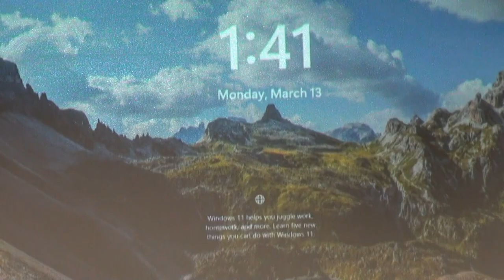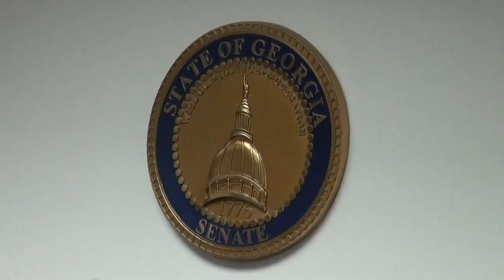Part 11 — Mallory Staples opposes Georgia House Bill 520 GAHB520 03/13/23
1. Todd Jones, 25th
2. Mary Margaret Oliver, 82nd
3. Chuck Efstration,  104th
4. James Beverly, 143rd
5. Sharon Cooper, 45th
6. Butch Parrish, 158th

CHAIR KAY KIRKPATRICK: Okay next, Mallory Staples.

MALLORY STAPLES: Thank you so much for this opportunity to address you all.

I am representing both myself and the State Freedom Caucus Network.

I have several arguments about HB 520, but the one that I'd like to highlight today is that this bill addresses mental health issues ― yet does not mention the root cause.

That is concerning.

What is the root cause of the mental illness issues we're seeing?

Prior to the pandemic, those numbers and the ones we have today ― vastly different.

Why?

I'm innately opposed to a build-it-and-they-will-come type of model.

To create a bill this size ― and I have to take issue with some of the other speakers ― it does grow the government!

To create this type of bill ― this size ― with this type of spending ― with this type of growth ― and about eighteen other concerns.

When you have not ― as the bill gives testimony to ― done the studies, defined the terms, and put your finger on the root cause.

To the average citizen, that screams government.

We don't want more government!

The private sector has some amazing organizations ― and I think a lot of them are represented in this room.

I know Georgia Works ― I know City of Refuge ― in the private sector that are addressing with compassion, with empathy, with efficiency, and ingenuity.

These groups ― they need help.

Why would we not first ―

― give the private sector the opportunity to do this, to do it well, to outperform government ― which is historically the record ― and why would we sideline that?

Not even have that be a discussion?

And go down this path of growing in this way and burdening the taxpayers, when we could build up the private sector?

To the average citizen of moderate intelligence like myself, that doesn't make sense!

And that's not what we're looking to you guys for.

Please think outside of the box, and thank you for the time.